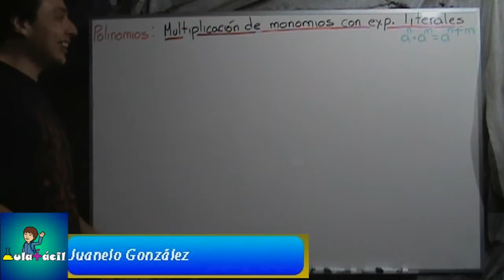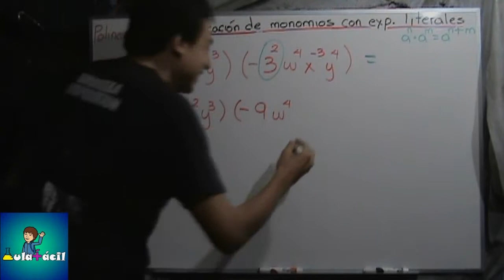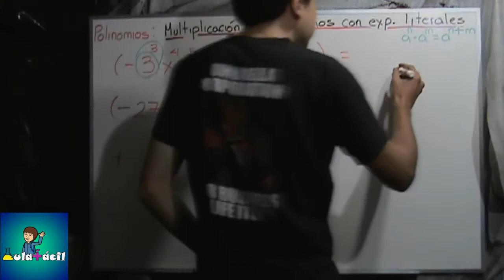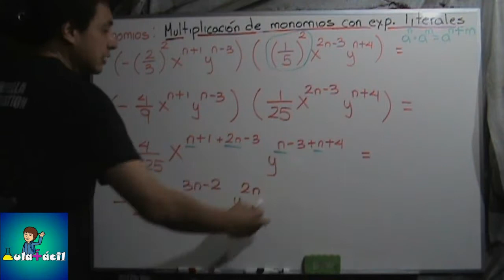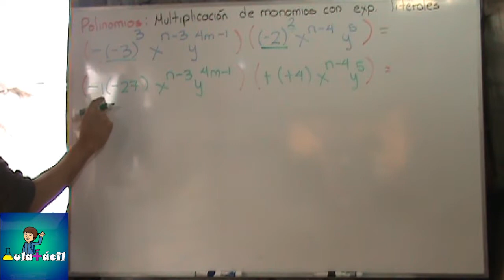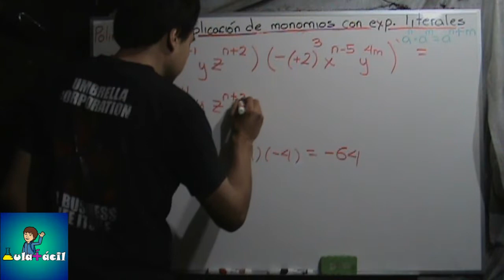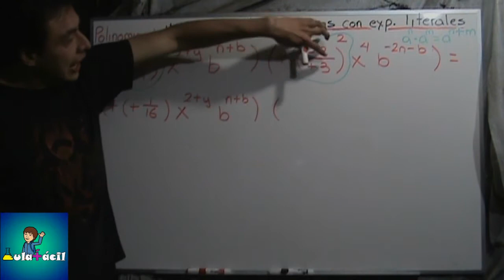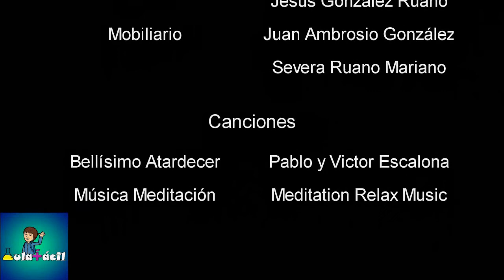042 Multiplicacion de monomios con exponentes literales 4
Continuando con la multiplicación de monomios, en este videotutorial veremos cómo realizar la multiplicación de dos términos algebraicos cuando los exponentes de las variables también tienen literales